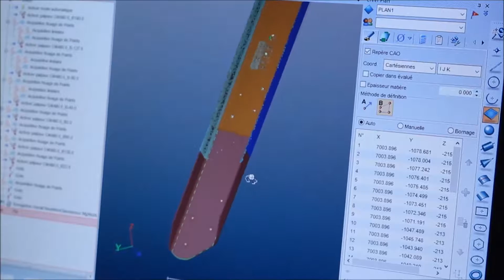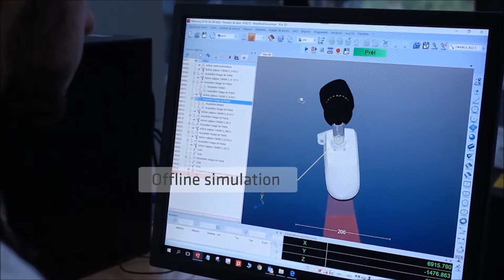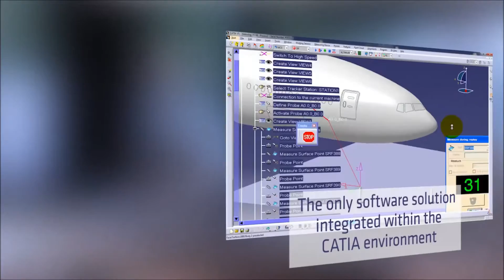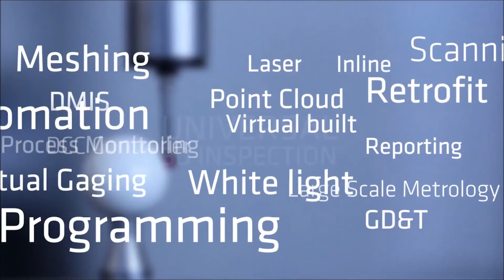Metrologic Group 2017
See the latest video from Metrologic Group about their class-leading software solutions for metrology and 3D inspection